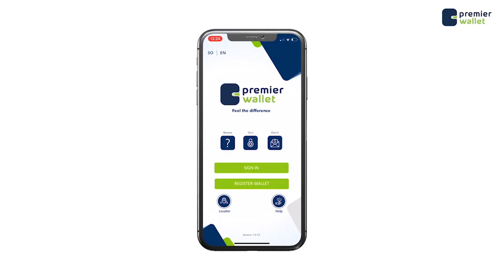Daawo Qeyb kamida Madadaalada Barnaamijka Salaamaha Dalsan tv iyo Doorka Heesaha ee Daadihiyaasha.